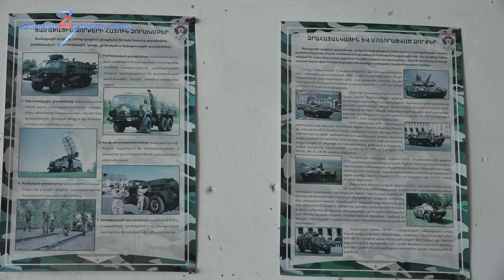Դասերի մեկնարկից առաջ Այրումի դպրոցում ջրի խնդիրն է լուծվել